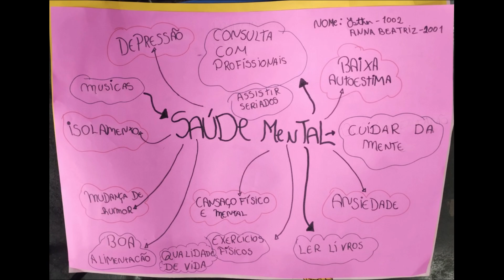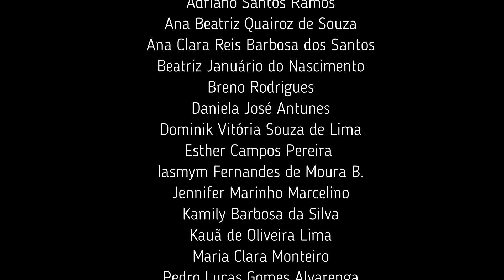Circuito Positivo - Firjan SESI | CIEP 246